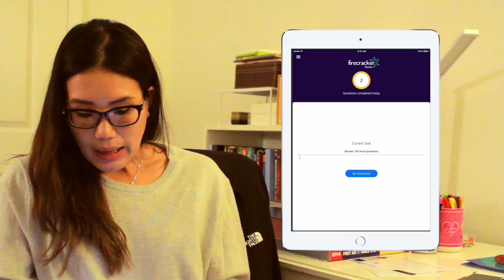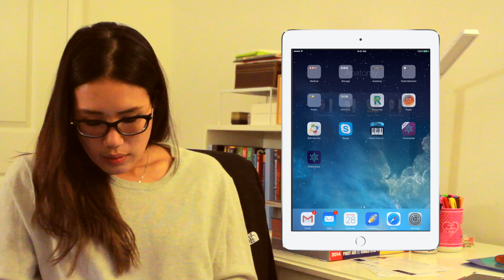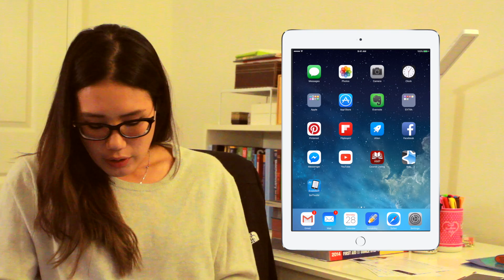Useful Apps for Med School | What's on my iPad Medical School Edition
iPad Apps can be really useful when it comes to studying in medical school. There are some really useful apps for taking notes like Notability. For memorizations and flashcards I use Anki. ExamSoft for taking Exams. Firecracker to help study for exams. For my anatomy classes Essential Anatomy helped me in visualizing muscles, arteries, etc. For distractions I go to Pinterest.

Items in this video:

Apple iPad Air
rooCASE iPad Air Origami Case

Mailing Address:
Jamie L.